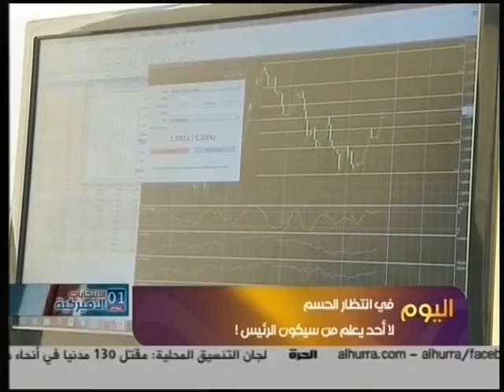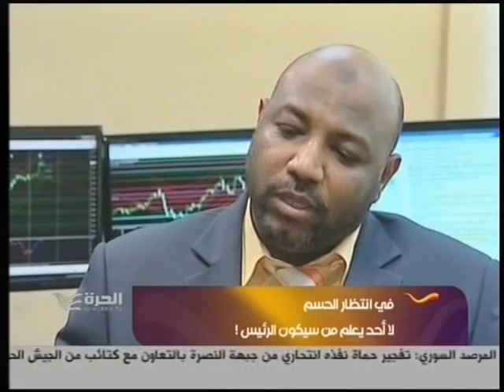NAZAR ALI INTERVIEW WITH ALHURRA TV 2